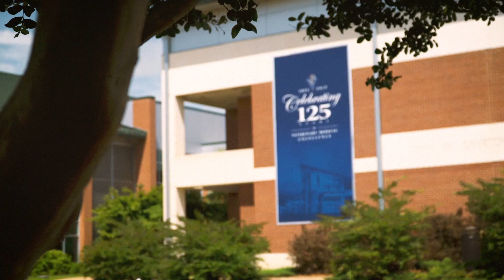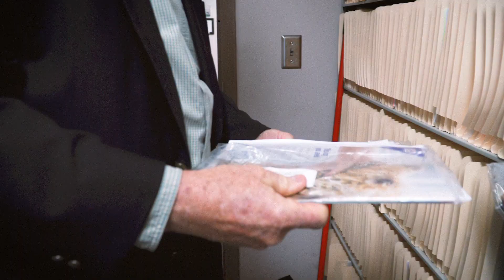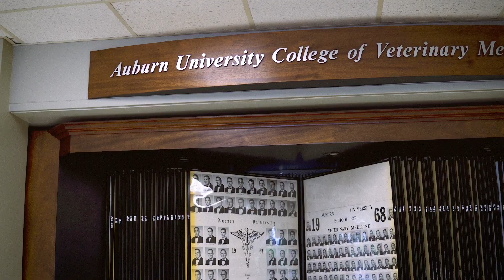Distinguished Service Award - Dr. James Milton (ALVMA 2018)